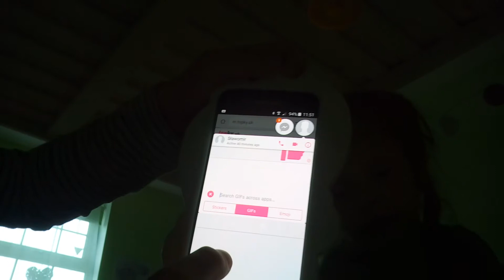Its morgots video (that's the cat)😸😿